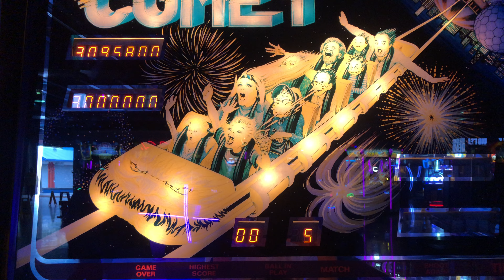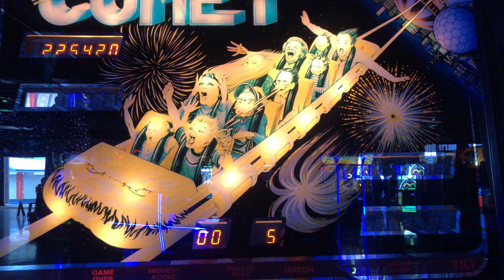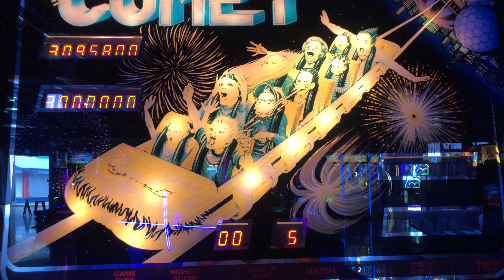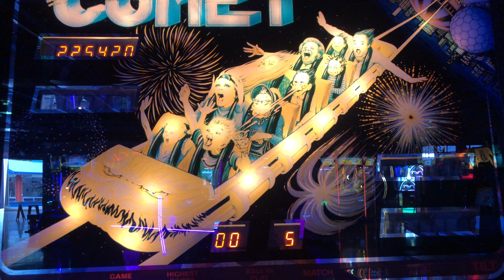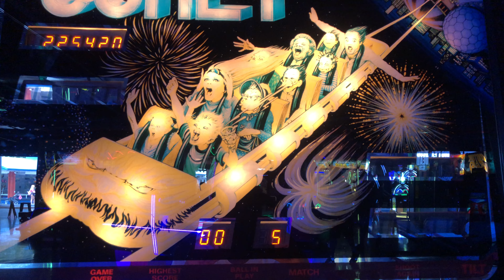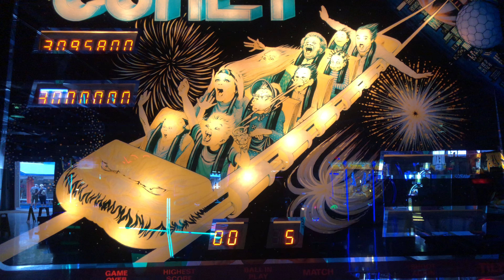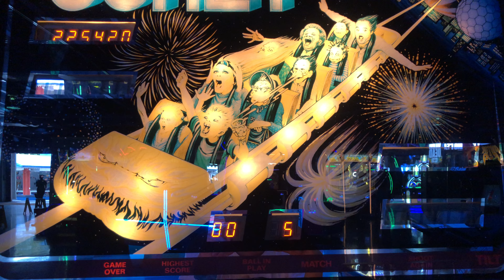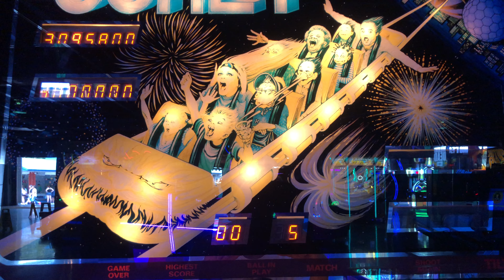Comet Pinball - Attract Mode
Here is the attract mode for Comet Pinball.

Comet is a pinball machine released by Williams in June 1985. It was designed by Barry Oursler and was the first in an amusement park themed pinball trilogy followed by Cyclone in 1988 and Hurricane in 1991.